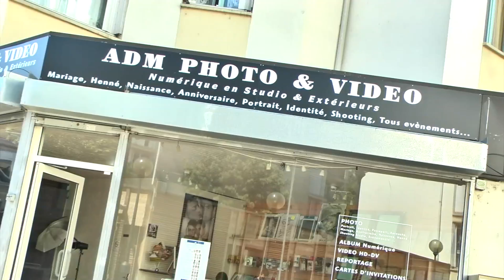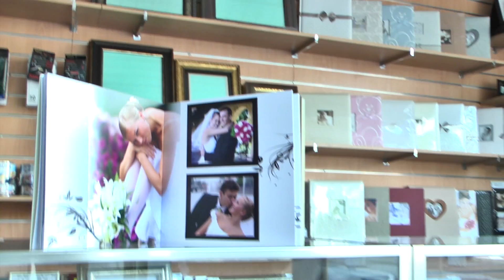ADM PHOTO&VIDEO Notre STUDIO Photographie&Vidéographie à CREIL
ADM PHOTO&VIDEO
PHOTOGRAPHY&VIDEOGRAPHY
Numérique et Argentique
VIDEO HD Pro.
Shoot extérieur & intérieur
Producteur de Clip, Reportage, Programe, film,.